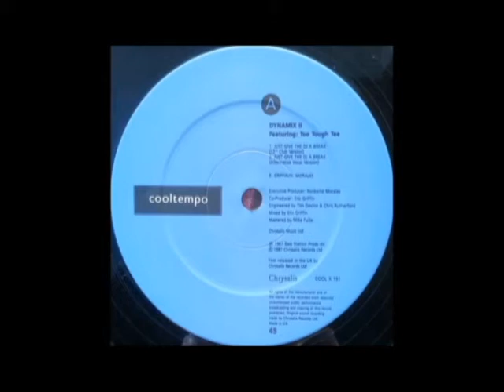Desvendando Samples Freestyle Music - Nyasia VS Dynamix ll